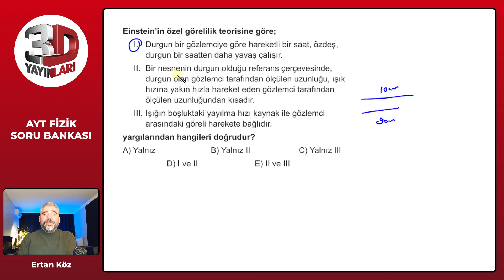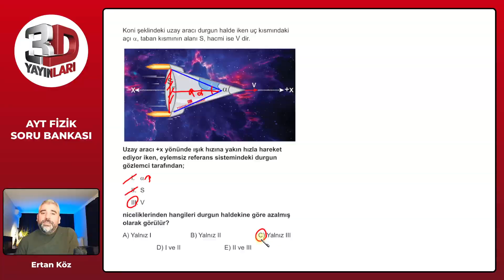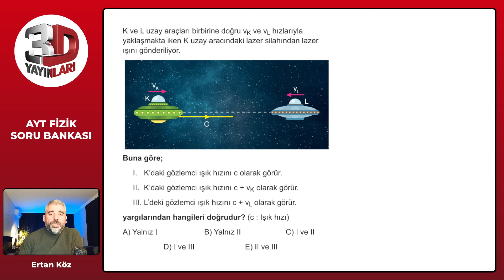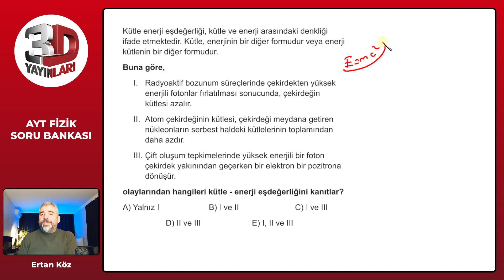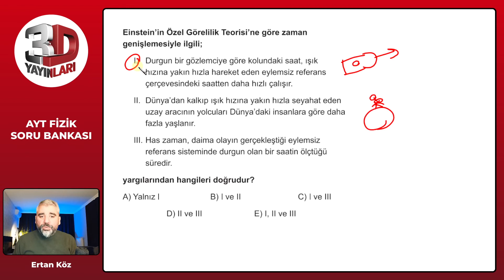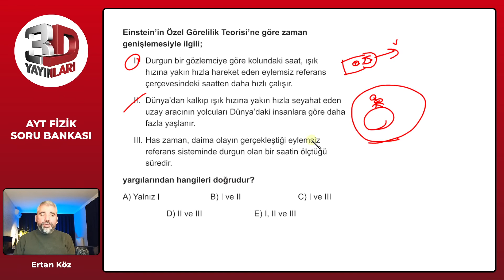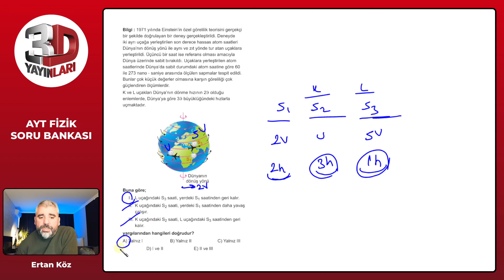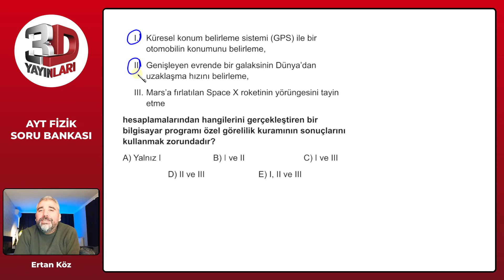AYT Fizik Soru Bankası Bölüm 09 Test 03 Soru Çözümleri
🎞 Soru Listesi
▶ 00:00:00 Bölüm
▶ 00:00:00 Soru 1
▶ 00:01:17 Soru 2
▶ 00:02:08 Soru 3
▶ 00:03:36 Soru 4
▶ 00:04:11 Soru 5
▶ 00:04:43 Soru 6
▶ 00:06:06 Soru 7
▶ 00:07:24 Soru 8
▶ 00:08:25 Soru 9
▶ 00:10:25 Soru 10